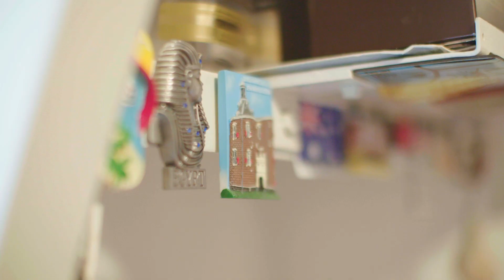Jorinde doneert voor ex-collega en vriend Jacco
Jorinde doneert voor haar ex-collega en vriend Jacco. Voor wie doneer jij? Doneer nu en deel jouw verhaal

Helaas is Jacco op 30 jl. overleden. Het was voor hem belangrijk dat hij onderdeel bleef van deze campagne.